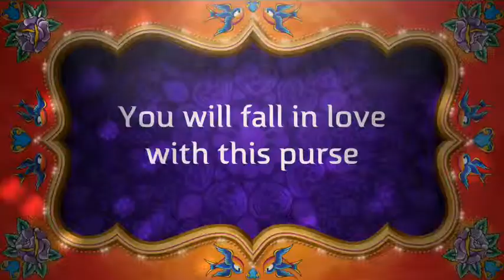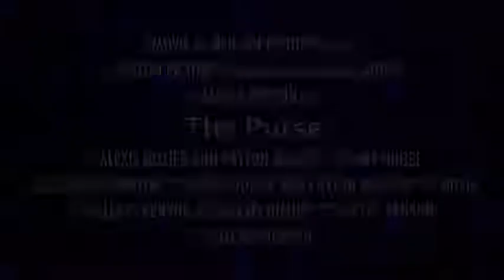The Purse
description